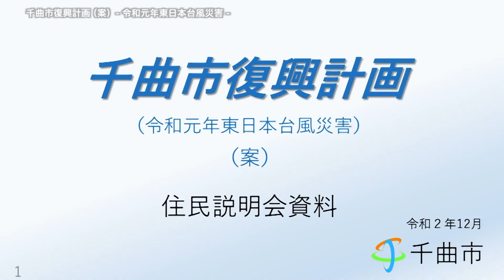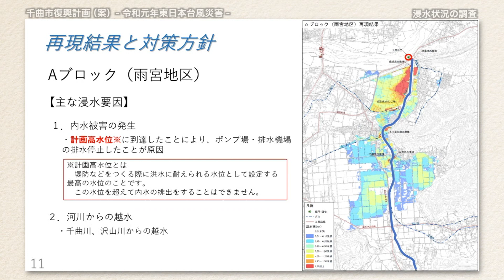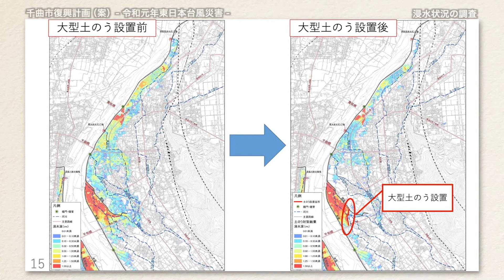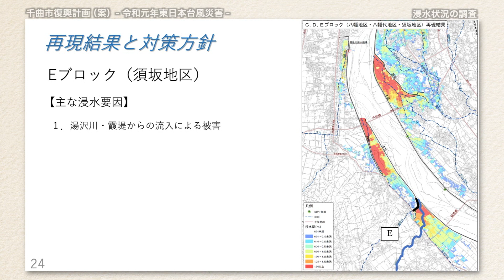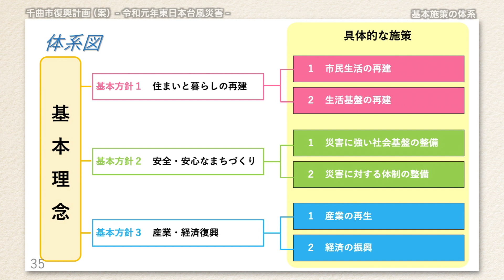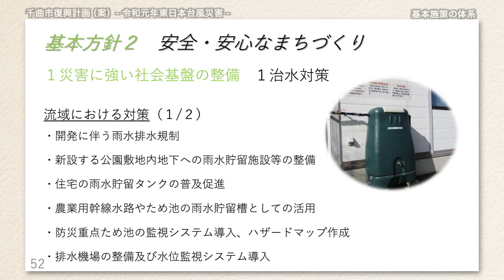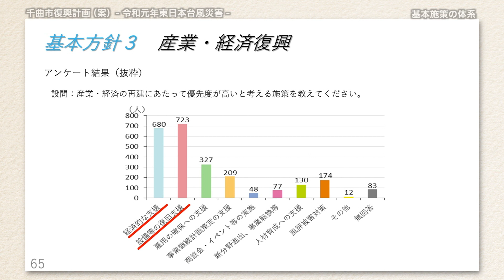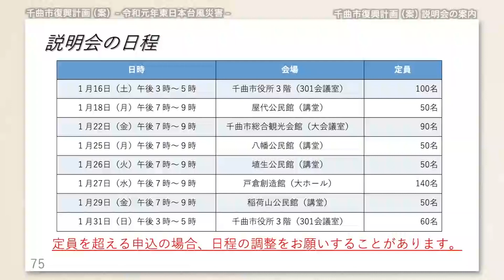千曲市復興計画（案）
令和元年東日本台風からの復旧・復興を目的として策定する「千曲市復興計画（案）」の内容を説明するために作成した動画です。
本来ならば、多くの方に１月16日から開催する説明会へお越し頂きたいところですが、新型コロナウイルス感染症対策として会場の密を避けるため、説明会と同じ内容の動画を配信します。

【内容】
・台風の概要
・浸水状況の調査
・復興計画の概要
・パブリックコメントの実施と説明会について

この計画案に対するご意見は、令和３年１月５日から２月３日まで実施するパブリックコメントへお寄せください。